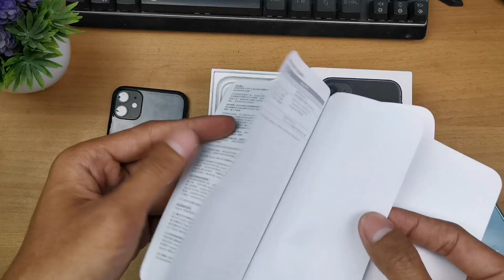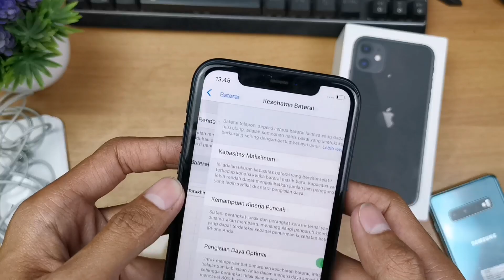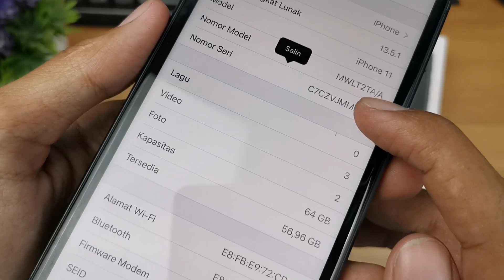iPhone paling recomend diharga 10jtaan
Tokopedia
Kingzhu Cell